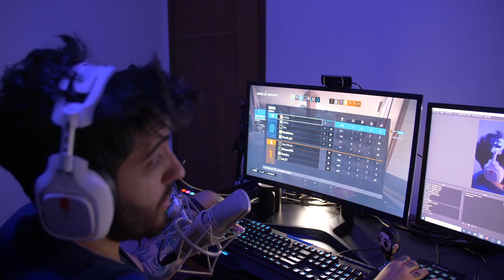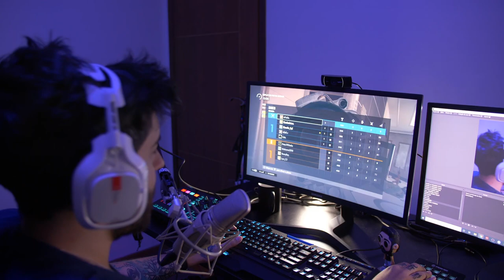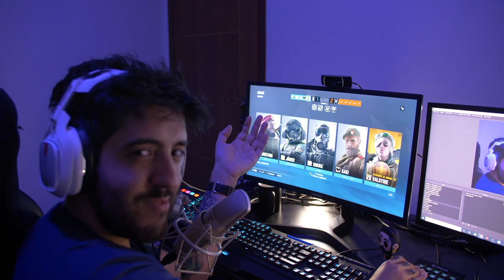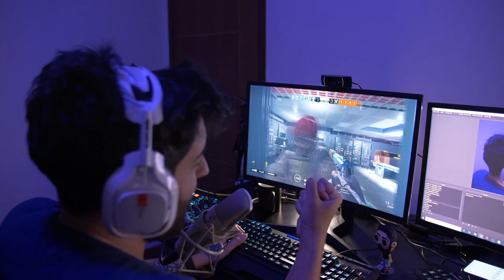RAINBOW SIX SIEGE RANKED NO BANCO FAZENDO DE TUDO PRA VENCER!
- Máquina Gamer
GeForce RTX 2080 TI
I9 9900k
32 GB Ram XPG Adata

Odyssey Z
GeForce GTX 1060
i7 8750
24 GB de RAM

É nóixx!